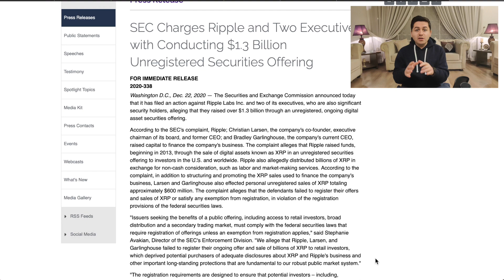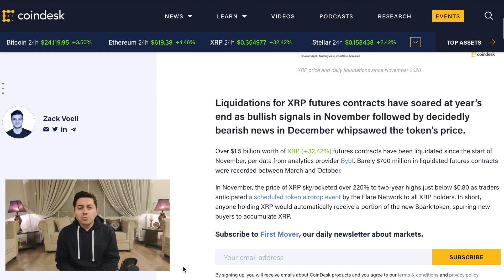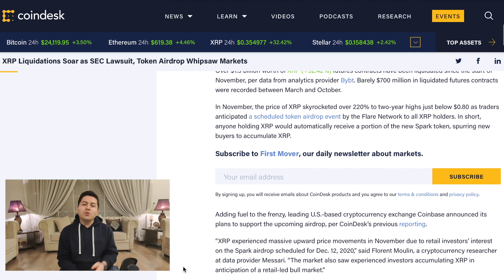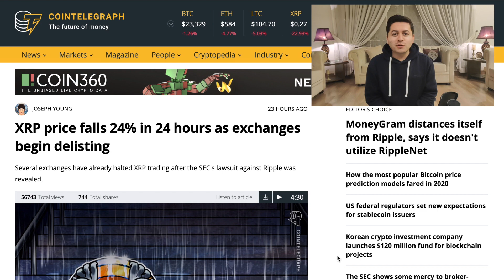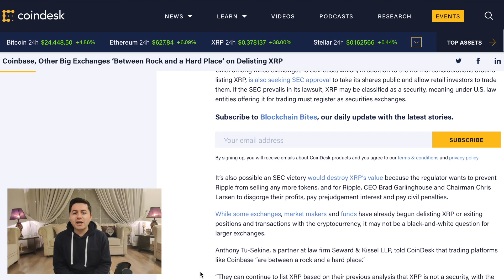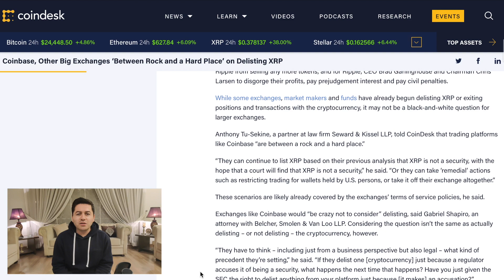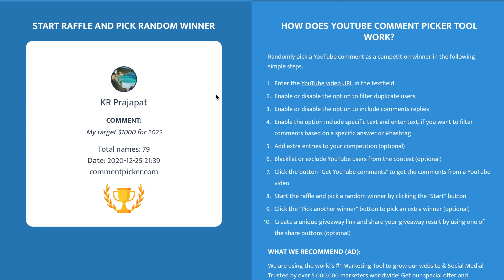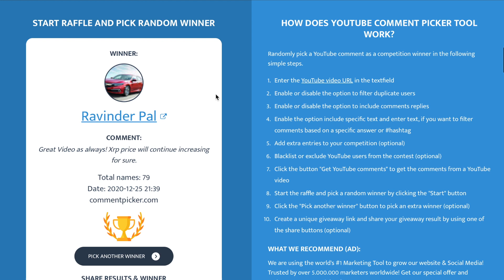Ripple XRP Do or Die Situation! XRP Price at HUGE RISK!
The battle between Ripple and SEC has just started and it is going to get messy. It is a do or die situation for Ripple XRP. And, because of this the price of XRP is at huge risk. That is why we are seeing crazy volatility for XRP. But that is not just it. Long term investment in XRP might be on the edge as we will have to wait for the final verdict.

If XRP is declared a security then the XRP price is going to take a huge dive as we have seen in the past. XRP price tanked by more than 50% since the announcement of the Ripple news. But this is only the beginning as more information comes in, it will have even greater impact on the price. But for the time being investment in Ripple XRP is a huge risk and something you should know about.